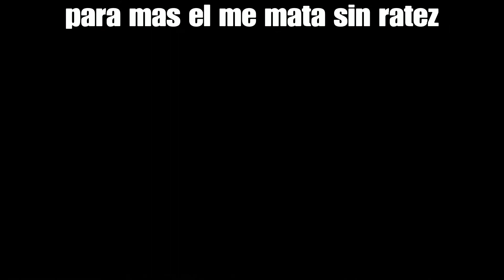Matando al Ratas by cheto hond.(Diq nadie lo puede matar) Rata esta